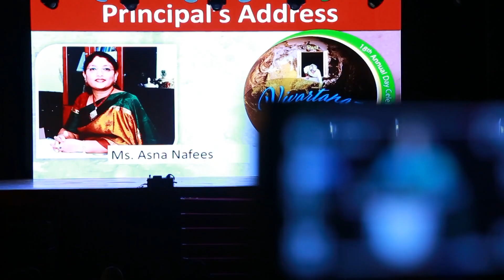DPS MIS Annual Day 2018-19 (Class 1 - 9)